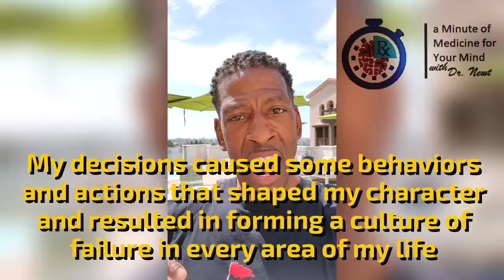Choose Wisely...Your Future is at Risk - MM4YM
The decisions you make today could take you 10, 20, or 30 years to clean up. Choose Wisely...Your Future is At Risk